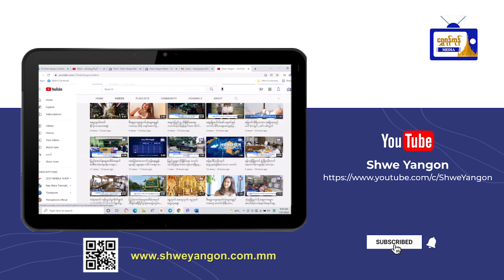မြို့တော် စိမ်းလန်းစိုပြည်ရေးနှင့် သန့်ရှင်းသာယာရေးလုပ်ငန်းများ ရန်ကုန်မြို့တော်ဝန် ကြည့်ရှုစစ်ဆေး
မြို့တော် စိမ်းလန်းစိုပြည်ရေးလုပ်ငန်းများနှင့် သန့်ရှင်းသာယာသပ်ရပ်ရေး လုပ်ငန်းများ ရန်ကုန်မြို့တော်ဝန် ကြည့်ရှုစစ်ဆေး